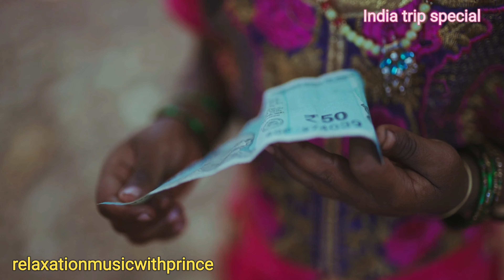A Tour to India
Hi Friends,

This channel is created to provide relaxation music for wellbeing of humankind.
I will shortly publish music of different of various genres. You will shortly find all kind of music that will sooth you, Relax and get you that needed rest.
Music for deep sound sleep will follow soon.
With Love
Prince
Peace is what World needs now. Let’s meditate.

♨️ Through this Channel, I intend to take you on a culinary journey, exploring new places, cultures, and flavors.

relaxation music relaxation music for stress relief and healing relaxation meditation relaxation method relaxation music for sleep relaxation method in numerical methods relaxation masage relaxation music for kids
guntagalagaraaaku Stress Relief Music
Relaxing Music for Stress
Meditation Relax Music Channel presents a Relaxing Stress Rel
Music Video with beautiful nature and calm Music for Meditation, deep sleep, music therapy.
Soothing relaxing music with a beautiful waterfall view in nature for stress relief, work, study, and focus. Peaceful relaxing background music for the ...
Relaxing Music to Relieve Stress, Anxiety and Depression • Mind, Body Soothing music for nerves Relaxing Music to Relieve Stress, Anxiety and Depression ...
Calming Music Meditation
Meditation Relax Music Channel presents a Relaxing Stress Relief Music Video with beautiful nature and calm Music for Meditation, deep sleep, music therapy.
Beautiful Relaxing Music - Stop Overthinking, Stress Relief Music, Sleep Music, Calming Music #86 Bask in these exquisite melodies meticulously crafted to ..
Relaxing Music For Stress Relief, Anxiety and Depressive States
Relaxing Piano Music & Water Sounds 24/7 - Ideal for Stress ...
Relaxing Sleeping Music | Soothing Meditation Music | Stress ...

2 Hours Underwater Relaxing Music -Satisfying Sensory
The BEST Sleep Music Playlist · Beautiful Sleep Music for Kids Nap Music Deep Sleep | Calming & Soothing Bedtime Music · Deep Sleep Music Fall Asleep Easy